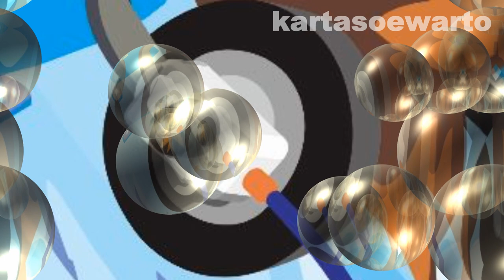Marching Band Tradisional SMP N 3 Sokaraja | Estafet Saka Guru Sipanji Banyumas 2019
Video At :
Sokaraja Town,
Subdistrict Of Sokaraja,
Banyumas Regency,

By :
Suwarto Kartasoewarto Wartonet
Production